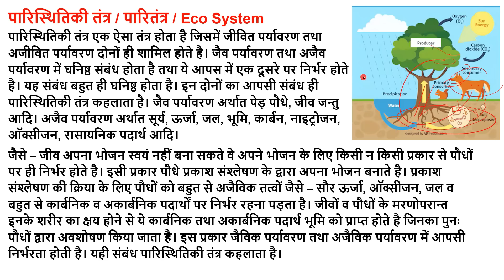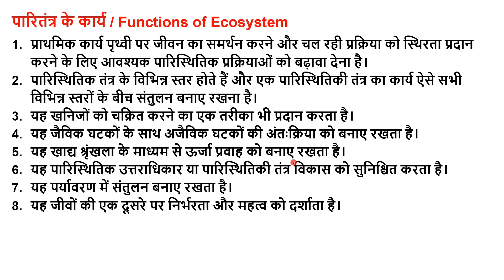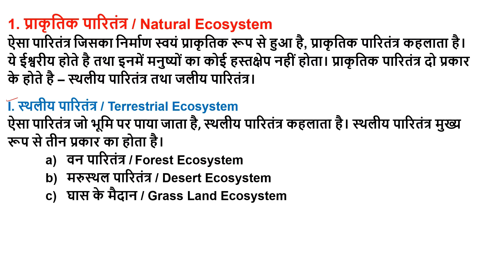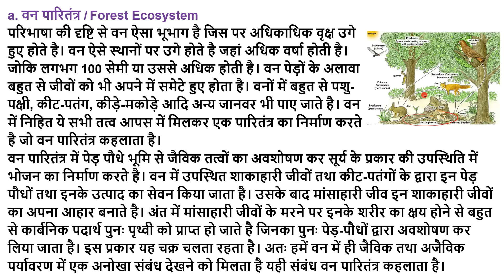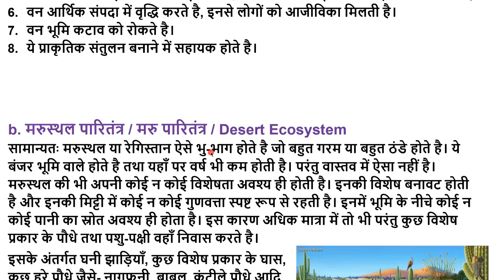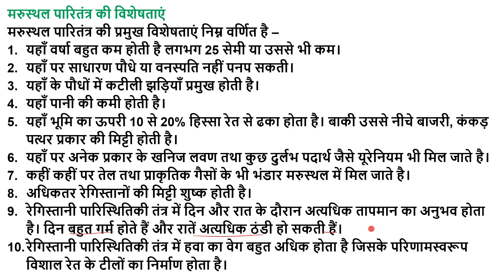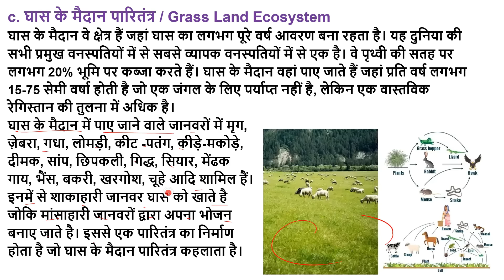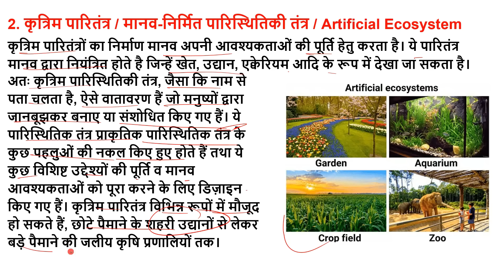Ecosystem paristhitiki tantra ka arth | paristhitiki tantra ke prakar| paritantra kya hai arth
paristhitiki tantra ka arth,
paristhitiki tantra ke prakar,
paristhitiki tantra kise kahate hai,
paristhitiki tantra kya hota hai,
paristhitiki tantra arth paribhasha,
paritantra ka arth,
paritantra tantra ke prakar,
paritantra tantra kise kahate hai,
paritantra tantra kya hota hai,
paritantra tantra arth paribhasha,
meaning of Ecosystem,
Ecosystem meaning definition,
paristhitiki tantra paritantra ke prakar,
paritantra kitne prakar ka hota hai,
van paritantra, marusthaliya paritantra, jaliya paritantra,

Paryavaran shiksha b.ed subject classes,
Paryavaran shiksha b.ed 2nd year classes,
Environment education b.ed,
Environment education b.ed 2nd year,
b.ed classes ccsu,